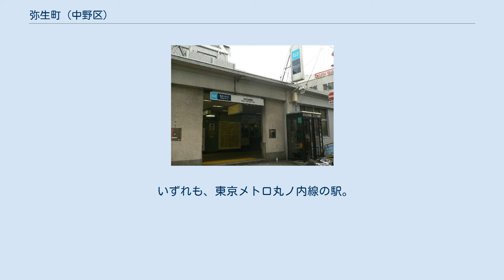弥生町 (中野区)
日本 」 東京都 」 中野区 」 弥生町 (中野区) 弥生町（やよいちょう）は、東京都中野区の町名。
現行行政地名は弥生町一丁目から弥生町六丁目。
 中野区の南部に位置する。
町域東部は渋谷区本町と新宿区西新宿に接する。
南部は概ね方南通りに接し、渋谷区本町と中野区南台と接する。
北部は神田川と善福寺川に接し、中野区本町と杉並区和田に接している。
なお善福寺川は町域内で神田川と合流している。
西部は杉並区方南に接している。
 町域内は主に住宅地として利用される。
いわゆる木賃ベルト地帯の一角でもあり、マンションやアパートも多く、一人暮らしをしている若年層の住民も多い。
弥生町には丸ノ内線の中野新橋駅と中野富士見町駅がある。
なお、中野富士見町駅に隣接してある東京地下鉄の中野検車区も弥生町内にあたる。
 住宅地の地価は、2017年（平成29年）の公示地価によれば、弥生町5-9-26の地点で52万6000円/m2となっている。
 地名の由来は、弥生時代の遺跡がいくつか見られることによっている。
 1967年6月1日に住居表示が実施された。
 2017年（平成29年）12月1日現在の世帯数と人口は以下の通りである。
 いずれも、東京メトロ丸ノ内線の駅。
 いずれも、京王バスの停留所。